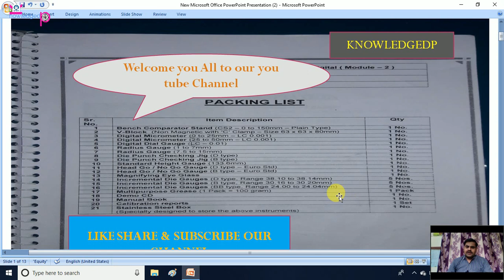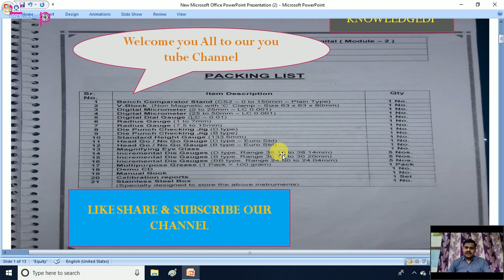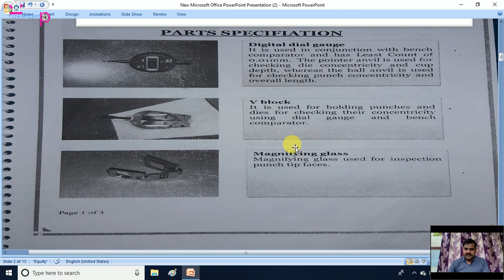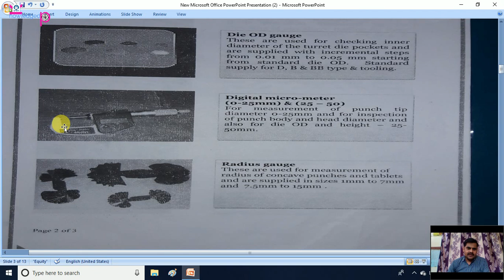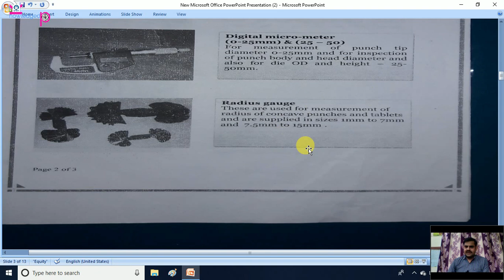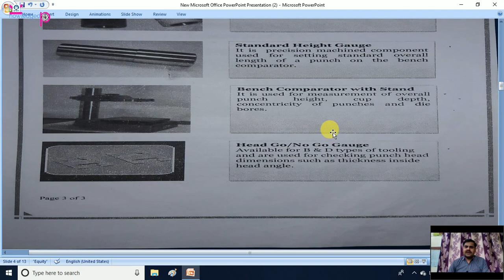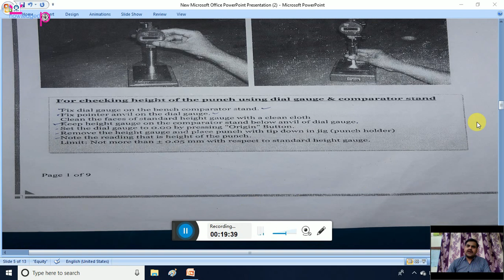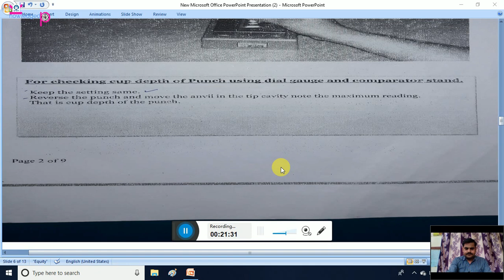Punch Inspection|Punch Inspection Kit| part 1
interview,interview face,

Hi dosto .
Asha hai ki ye video kafi pasand aur useful hoga.

Jai Hind.